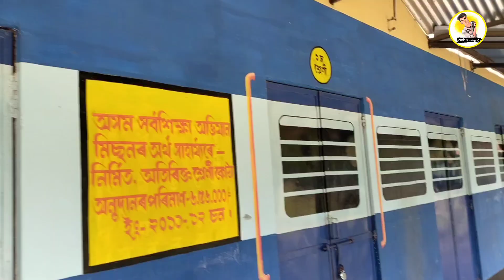আজি বেতাল দাৰ লগত। Let's go to Betal's house । Betal home tour। Assamese vlogs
betal home tour
african valuk
african valuk kedarnath ride
african valuk vlogs
african funny videos
african home comedy
betal comedy video
betal comedy video assamese
betal new video 2023
nipu and betal interview
betal and nipu new video
betal nipu comedy video
african valuk manali trip
african bhaluk olacrazy
african bhaluk new vlog
amirs Vlogs 04
train school dolaitola
betal home tour
african valuk
african valuk vlogs
african funny videos
african home comedy
betal comedy video
african bhaluk olacrazy
amirs Vlogs 04
train school dolaitola
betal home tour
african valuk
african valuk vlogs
african funny videos
african home comedy
betal comedy video
african bhaluk olacrazy
amirs Vlogs 04
train school dolaitola
betal home tour
african valuk
african valuk vlogs
african funny videos
african home comedy
betal comedy video
african bhaluk olacrazy
amirs Vlogs 04
train school dolaitola
betal home tour
african valuk
african valuk vlogs
african funny videos
african home comedy
betal comedy video
african bhaluk olacrazy
amirs Vlogs 04
train school dolaitola
betal home tour
african valuk
african valuk vlogs
african funny videos
african home comedy
betal comedy video
african bhaluk olacrazy
amirs Vlogs 04
train school dolaitola
betal home tour
african valuk
african valuk vlogs
african funny videos
african home comedy
betal comedy video
african bhaluk olacrazy
amirs Vlogs 04
train school dolaitola
betal home tour
african valuk
african valuk vlogs
african funny videos
african home comedy
betal comedy video
african bhaluk olacrazy
amirs Vlogs 04
train school dolaitola